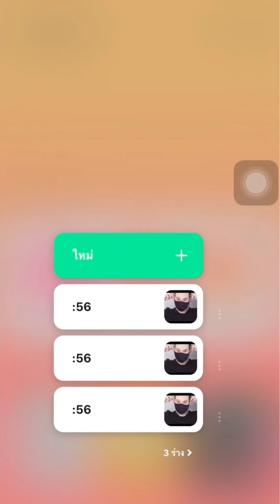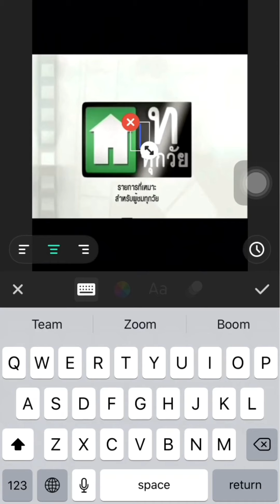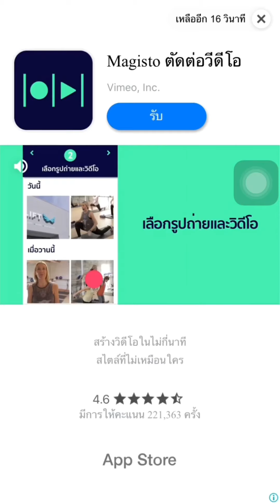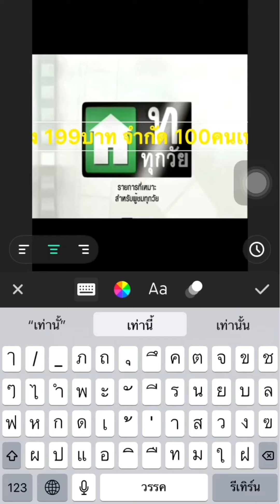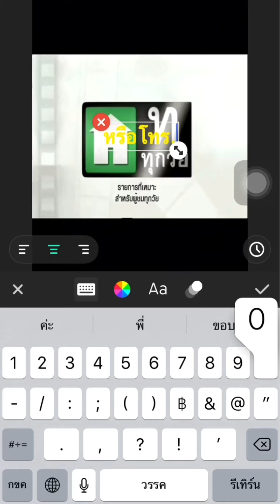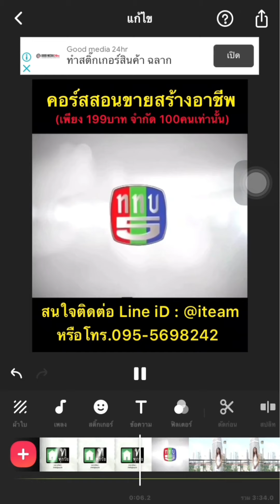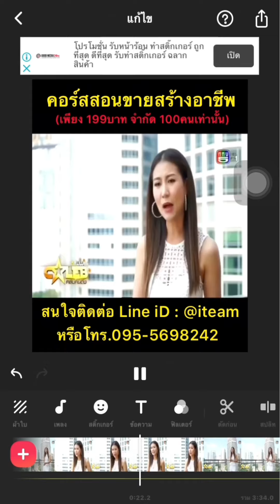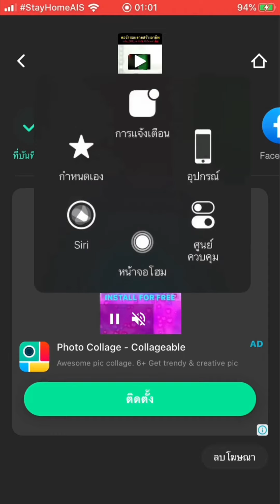แต่งคลิป inshot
โทร.095-5698242
Page : @Agchara